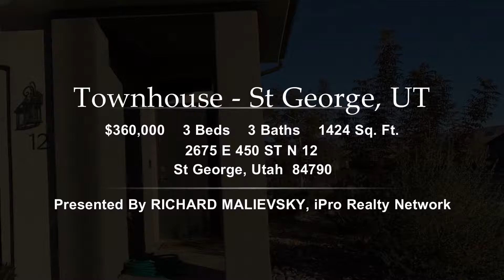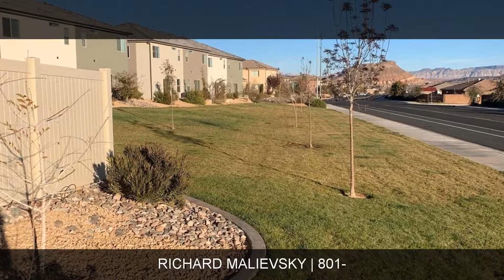2675 E 450 ST N St George, Utah, 84790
Very nice end unit which is only 2 years old! Low HOA fee. Great views out of the upper floor rooms. Laundry on second floor 2 car attached garage. Enclosed patio area. Located on a common area greenbelt.